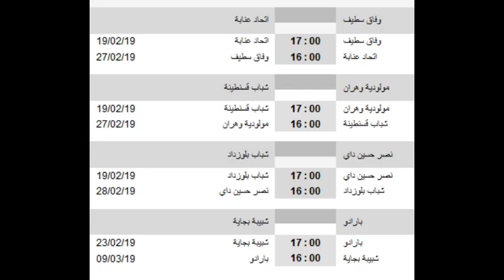كأس الجزائر تحديد تواريخ وملاعب مباريات الدور ربع النهائي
حددت لجنة كأس الجزائر لكرة القدم, تواريخ  وملاعب مباريات الدور ربع النهائي للمنافسة (ذهاب وإياب), المبرمج في الفترة  الممتدة من 19 فيفري إلى 9 مارس.2019

                        الذهاب

            19 فيفري 2019

ملعب 20 أوت: شباب بلوزداد - نصر حسين داي (00ر17)

ملعب 19 ماي 1956 (عنابة): اتحاد عنابة - وفاق سطيف  (00ر17)

ملعب الشهيد حملاوي (قسنطينة): شباب قسنطينة - مولودية وهران (00ر17)

            23 فيفري 2019

ملعب الوحدة المغاربية: شبيبة بجاية - نادي بارادو (00ر17)

                     الإياب

            26 فيفري 2019

ملعب 8 ماي 45: وفاق سطيف - اتحاد عنابة (00ر17)

            27 فيفري 2019

ملعب زابانة (وهران): مولودية وهران - شباب قسنطينة (00ر17)

            28 فيفري 2019

20 أوت 55: نصر حسين داي - شباب بلوزداد (00ر17)

            9 مارس 2019

ملعب عمر حمادي: نادي بارادو - شبيبة بجاية (00ر17).